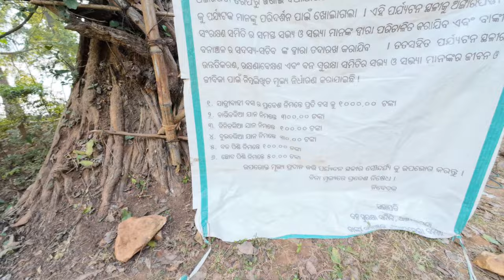Deodhar Best Picnic Spot Of Sundargarh|Blue Stone|Rourkela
deodhar
best picnic spot of sundargarh
blue stone
rourkela
rourkela vlogs
rourkela city
sundargarh
sundarghar
deodarah
debdhar
darjing
deodhar picnic spot
picnic spot
famous picnic spot
best picnic spot
rourkela picnic spot
picnic spot in rourkela
rourkela best picnic spot
rourkela picnic place
rourkela tourist place
sundargarh picnic spot
sundargarh dam
sundargarh waterfall
picnic place in odisha
odisha tourist place
odisha
sundarghar famous place
places to visit in odisha
best place to visit in odisha
seemanchal vlogs
odia vlogs
travel
river
forest